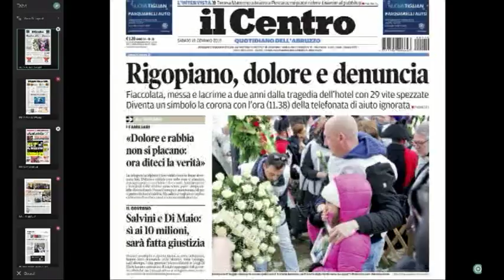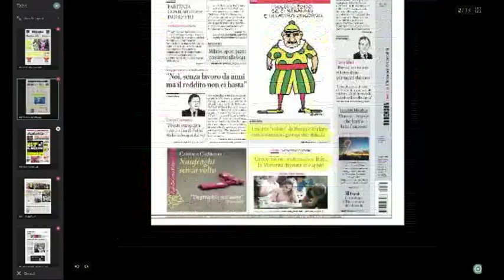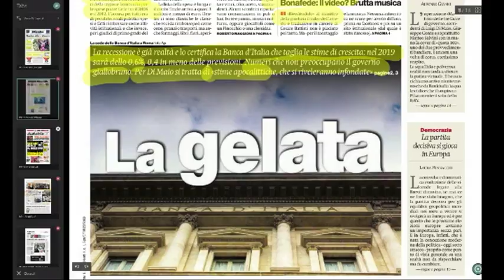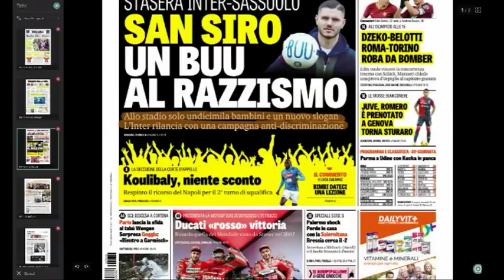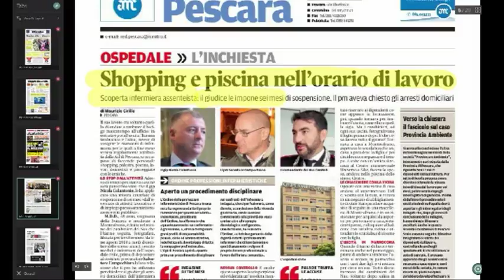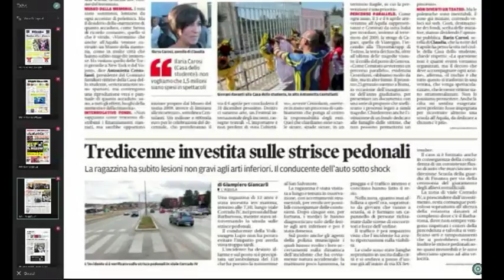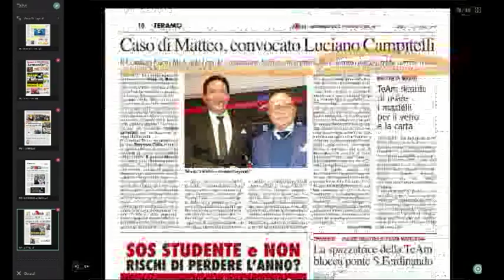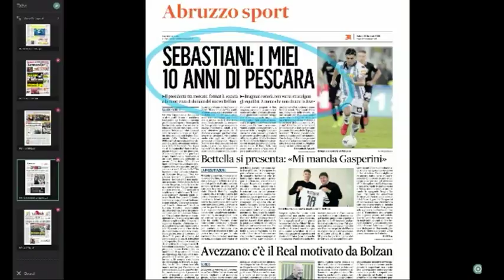Mattino 6 rassegna stampa di sabato 19 gennaio 2019